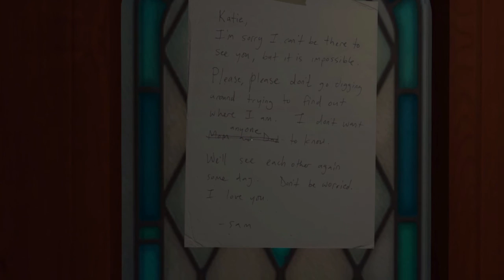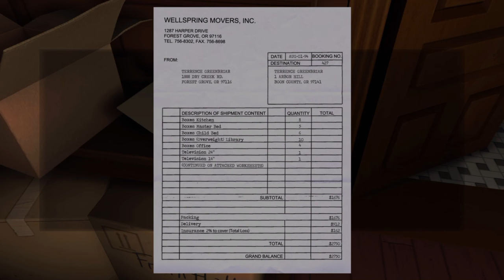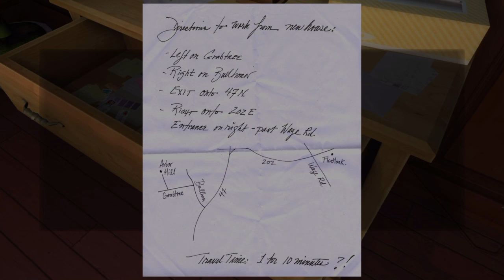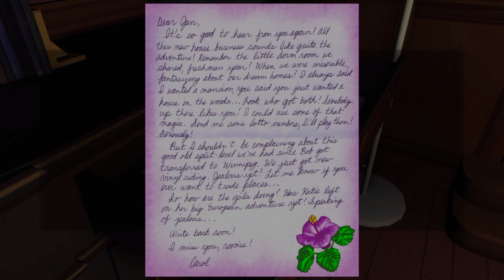Figuring it out | Lets Play GONE HOME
here is a quick video of a fun little series I want to start.